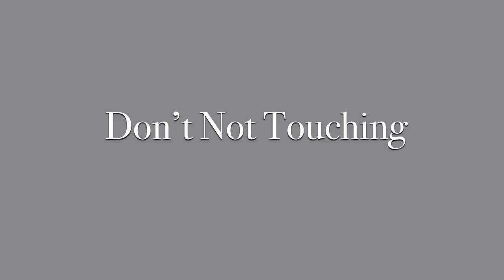Opening To LGATBG SADTUCTTM VCD 2024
Mariah’s Boys And Girls
Ashton Craven
Curtis Paradis
Elena Zaragoza Escribo
Hannah HG
Louise Vella
Christine Simmons
Jason Simmons
Daynah Simmons
Phoebe Simmons
Nelly Escribo
Noel Zaragoza Escribo
Hazel Pereyra Escubio
Bella Escubio Thomas Escubio
Crossroads Baptist Church Rossmore
Metropolitan Baptist Church Sydney
Bethel Bible Baptist Church Sydney
The Encabo Family The Dalisay Family
The Philippines Family The Wiggles Family